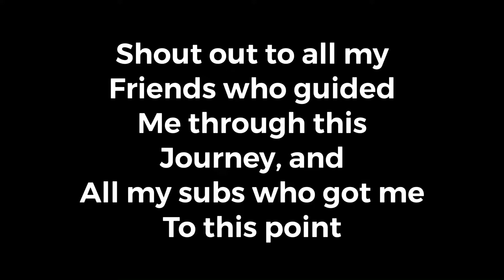Rayman Noodles (Brawlhalla) (1k Sub Special)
Masterpiece 10/10

"brawlhalla montage"
"brawlhalla لعبة"
"brawlhalla combos"
"brawlhalla battle pass"
"brawlhalla ps4"
"brawlhalla codes"
"brawlhalla ben 10"
"brawlhalla hack"
"brawlhalla gameplay"
"brawlhalla mobile"
"brawlhalla 0 to death scythe"
"brawlhalla 0 to death"
"brawlhalla 0 to death scythe montage"
"brawlhalla 0 to death lance"
"brawlhalla 0 to diamond"
"brawlhalla 0 to death unarmed"
"brawlhalla 0 to death bow"
"brawlhalla 0 to death spear"
"brawlhalla lance 0 to death"
"brawlhalla spear 0 to death"
"brawlhalla orb 0 to death"
"brawlhalla cannon combos 0 to death"
"brawlhalla bow 0 to death"
"gauntlet combos brawlhalla 0 to death"
"brawlhalla unarmed 0 to death"
"brawlhalla 1v1"
"brawlhalla 1 vs 7"
"brawlhalla 1000 iq"
"brawlhalla 1v2"
"brawlhalla 144hz"
"brawlhalla 1v1 trash talker"
"#1 brawlhalla player"
"season 1 brawlhalla"
"1 vs 1 brawlhalla"
"brawlhalla ep 1"
"brawlhalla part 1"
"brawlhalla 2 players 1 keyboard"
"brawlhalla season 1 battle pass"
"brawlhalla #1 2 many reps"
"brawlhalla 2v2"
"brawlhalla 2 player"
"brawlhalla 2v2
codigos para brawlhalla
brawlhalla coin glitch
brawlhalla mobile
how to get free skins in brawlhalla
redeem codes for brawlhalla
brawhalla codes
brawlhalla codes ps4
brawlhalla battle pass
códigos de brawlhalla
brawlhalla codigo
brawlhalla codigo
ben 10 brawlhalla
brawlhalla four arms
brawlhalla battle pass glitch
mammoth coins brawlhalla free
cc codes brawlhalla
brawlhalla codes mammoth coins 2020
brawlhalla glitches ps4
brawlhalla redeem codes
brawlhalla morph combos
codes for brawlhalla
how to get mammoth coins in brawlhalla
free mammoth coins brawlhalla
brawlhalla codes
Compilation
brawlhalla скачать
Scythe spear team combo
Spear scythe team combo
Team combos
Scythe guide
Sandstorm scythe combos
Scythe zero to death
Scythe combos
Flashy scythe combos
Cool scythe combos
Sandstorm scythe guide